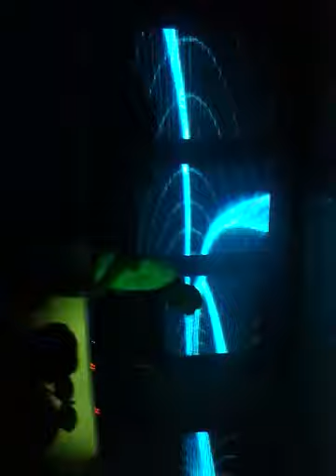Green Velvet - Flash @Pacha Buenos Aires 014